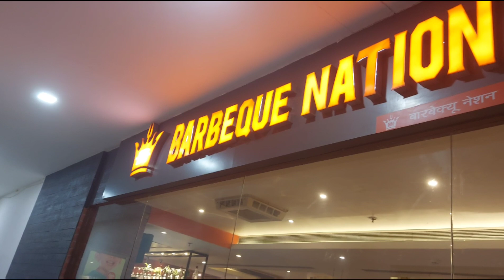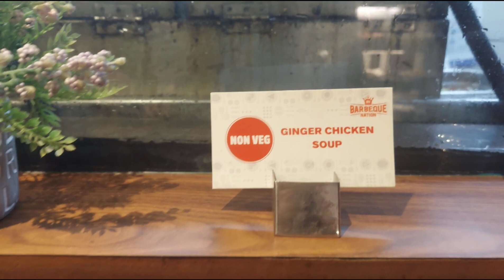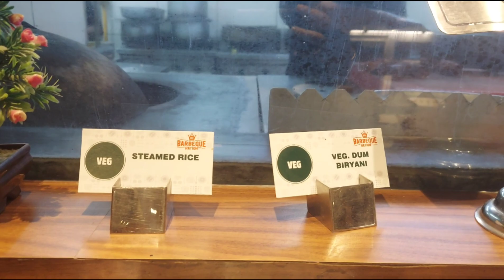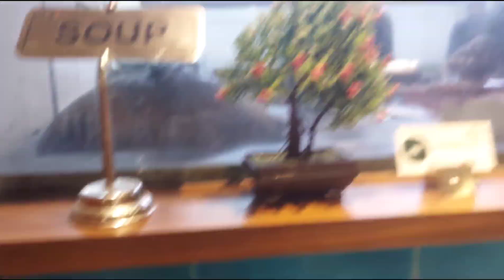Barbeque Nation Unlimited Buffet At Just 699/- NON-VEG || Virar West || Unlimited Food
Barbeque Nation Unlimited Buffet At Just 699/- NON-VEG || Virar West

Hello Everyone,
Food And Lifestyle With Ishita Sane

Thnak you
Ishita Sane

My Vlogging  Accessories Buy Link

San disk memory card 256gb
My phone (Galaxy M51)
Hand Tripod
Selfie Stick
Memory Card